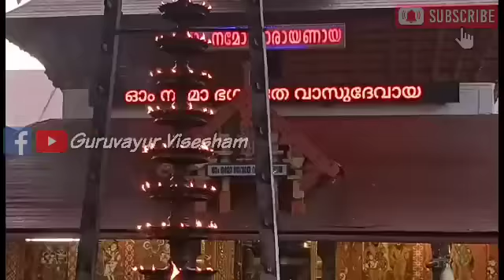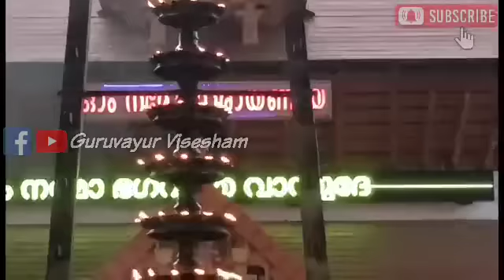ഗുരുവായൂരപ്പന്റെ ദീപാരാധന തൊഴുത് പ്രാർത്ഥിക്കാം| 21/12/2022 | Deeparadhana at Guruvayur Temple